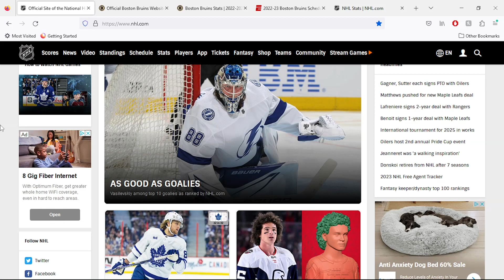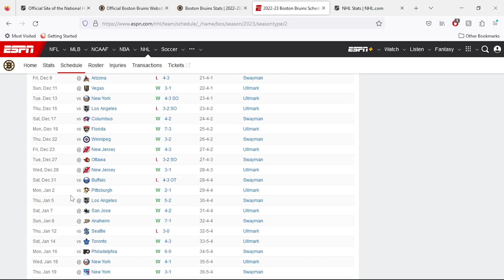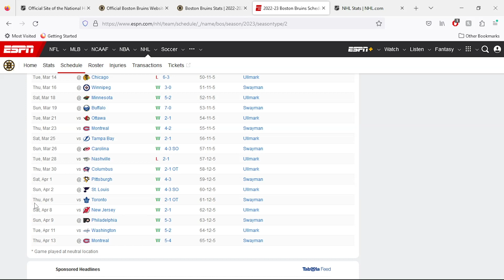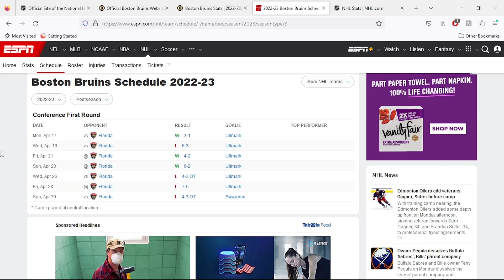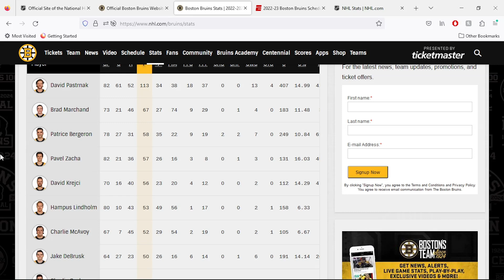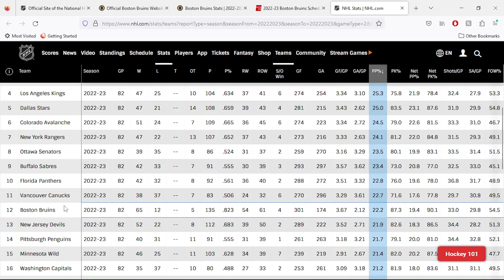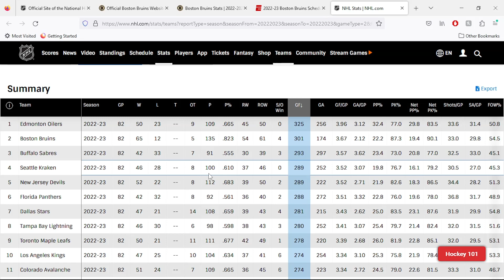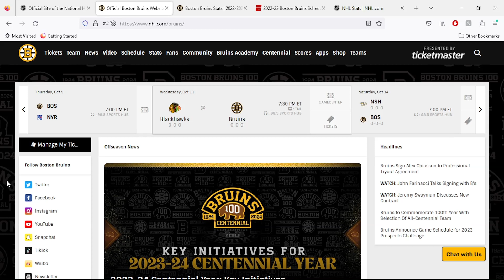32 Teams - Boston Bruins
30th Episode of 32 Teams.
More Episodes For 32 Teams This Week!